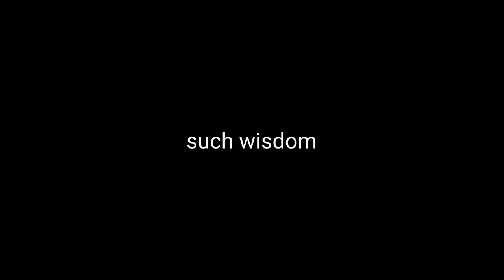Sonic TTS Shorts: Sonic's Epic Wisdom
Sonic is owned by SEGA. TTS by FakeYou.